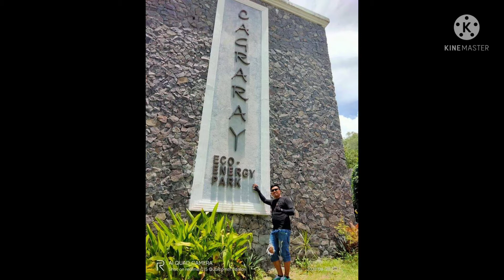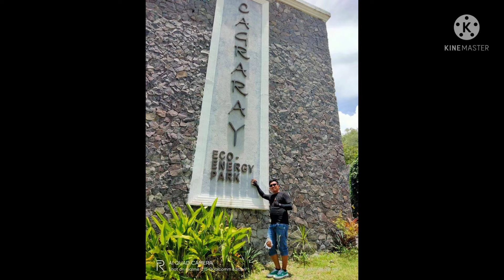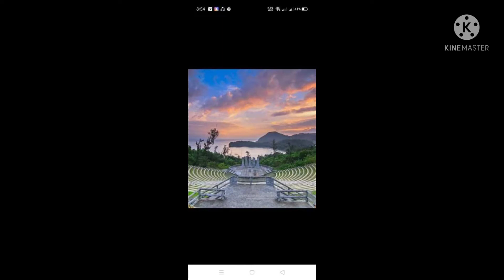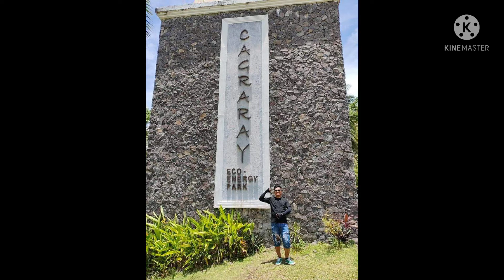MY ELDEST SON JOURNEY 2021